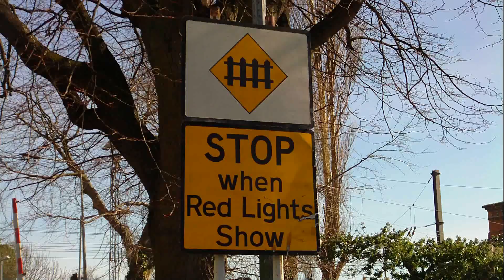Automatic Level Crossing - Sydney Parade, Dublin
The automatic level crossing at Sydney Parade station in Dublin, Ireland.